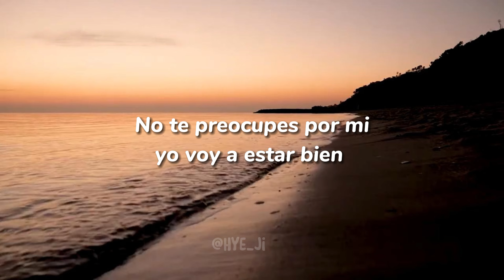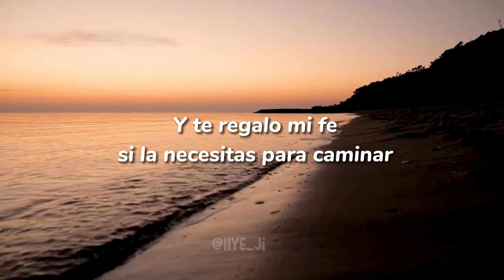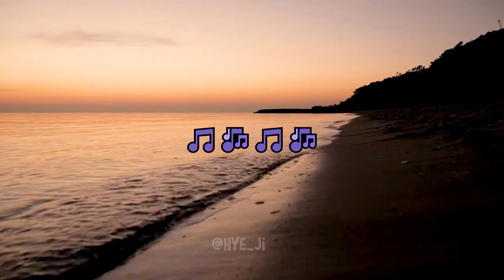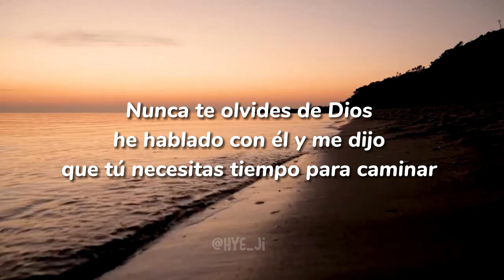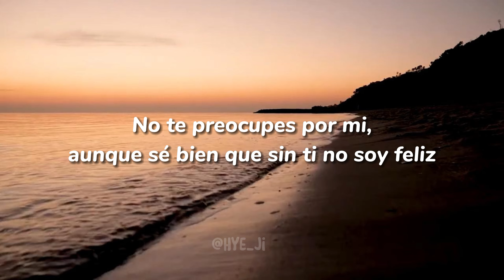Mientras te pierdo, más te pienso y tu silueta se pierde en el viento. No te preocupes por mí..🎶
Canción: Te pierdo y te pienso
Cantantes: Los Inquietos del Vallenato

LETRA:

El cielo se me ha ido de la vida
Pues no te quedan más razones para amarme
El lado izquierdo de mi cama está vacío
Y al otro lado, tu foto insiste en hablarme
Me dices que en las noches sientes frío
Que lo peor de todo es que aún duermes conmigo
Que te da miedo que me siga acostumbrando
¡Maldita sea! Si ya estoy acostumbrado
No te preocupes por mí
Yo voy a estar bien y te puedes marchar
Te agradezco el tiempo que estuviste aquí
Te juro que nunca te voy a olvidar
Y te regalo mi fe
Si la necesitas para caminar
Y llegar a un mundo donde yo no esté
O por si algún día quieres regresar
Mientras te alejas, más te siento
Y tu retrato me duele en las manos
Mientras te pierdo, más te pienso
Y tu silueta se pierde en el viento
Aunque sé bien, sin ti, no soy feliz
Mientras te pierdo, más te siento
Y tu silueta se pierde en el viento, en el viento
Te llevas la sonrisa de mi vida
Y hasta la sombra se me va con tu presencia
Es imposible que detenga tu partida
Pues es mejor que te lo diga tu conciencia
Si alguna vez recuerdas que te amo
Y se te ocurre regresar hasta mi vida
Ten bien presente que mi amor va a estar sentado
En el lugar donde miraba tu partida
Nunca te olvides de Dios
He hablado con Él y me dijo que tú
Necesitas tiempo para caminar
Y así comprobar que tu vida soy yo
Y se me aleja el dolor
Si recuerdo que lo que quieres vivir
Tal vez, por ahora, no sea junto a mí
Pero que algún día me darás el amor
Mientras te alejas, más te pienso
¡Oh, oh!